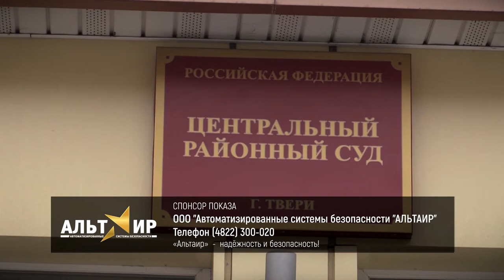Патрульная Служба - 21.03.01